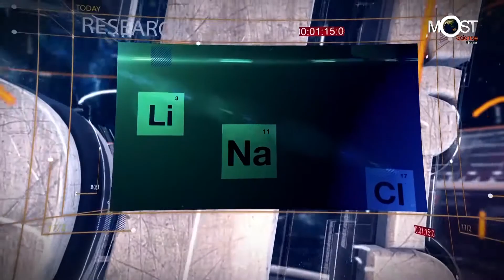Mhesi In Slde ไวรัส NPV ควบคุมหนอน แมลง และศัตรูพืช